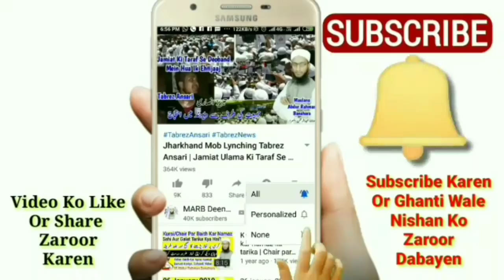Roze Ko Makrooh Karne Wale 11 Kaam | Roze k Masail 2020 | Roza Mai Ye Na Karen | Ramadan 2020 | MARB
Is video me ye bataya gaya hai ke roza rakh kar agar aap ye 11 kaam karenge to aap ka roza makrooh ho jayega yani roze ke sawab me kami ho jayegi isi liye roza ki halat me ye 11 kaam nakren, roze ke masail 2020 new bayan roza 2020 ramadan 2020 by Mufti Abdur Rahman Banahara MARB Deeni Malumaat YouTube Channel

2⃣ WhatsApp Par Ham Se Judne Ke Liye Aap Apne WhatsApp Number Se Hamare WhatsApp Number Ko Apna Naam Aur Mukammal Adress Ke Saath Add Likh Kar SMS Send Karen,

3⃣ Koi Sawal Yani Masla Masaail Puchna Ho To Aap Comment Ke Zarya Puch Sakte Hain Ya Mufti Sahab Ke Number Par Call Kar Ke Puch Sakte Hain,

4⃣ Channel Ke Bare Mein Kuch Batana Ho Ya Aap Apni Video Dalna Chahte Hain To Rabta Kar Sakte Hain,
🌎MARB🌎
Channel By :- Mufti Abdur Rahman Banahara
Full Adress:-